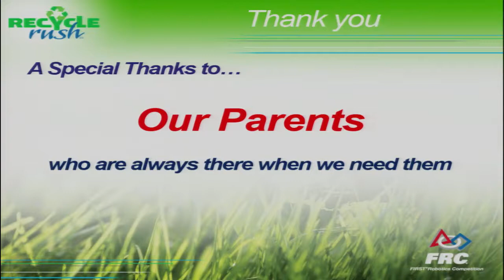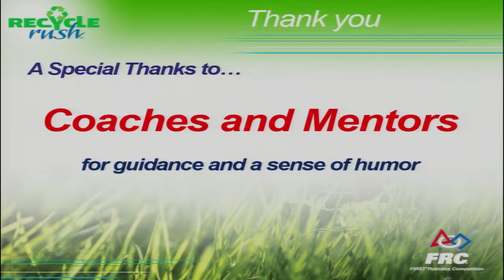SF2 Central IL Regional 2015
Live Stream Match Video from 2015 Central IL Regional (CIR)